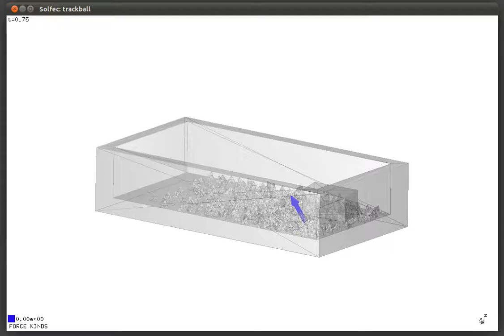tetra_sub.avi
Sub-divided tetrahedra (yes, overly subdivided).  Only 4 seconds of simulation.